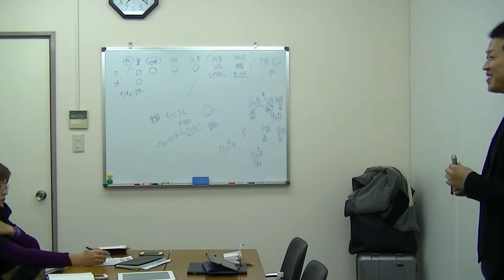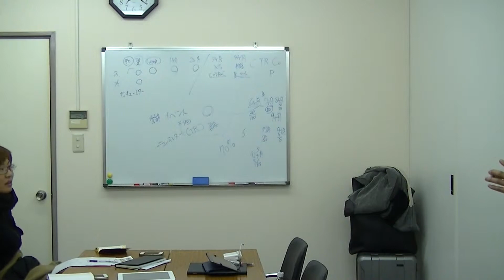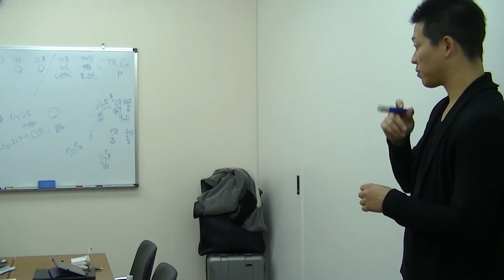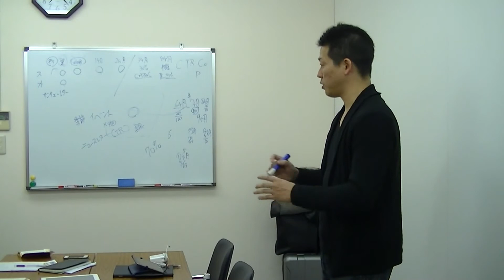毎日たった15分で売上が上がる方法【美容室経営相談室】